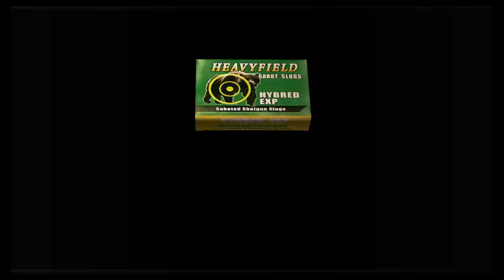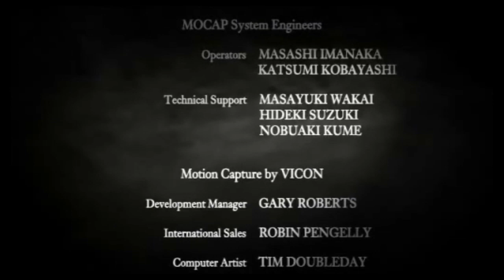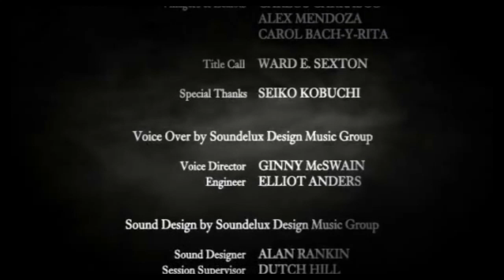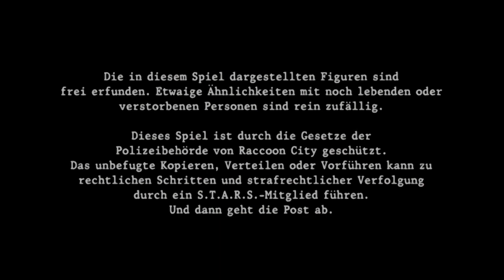resident evil 4 leicht Teil 51